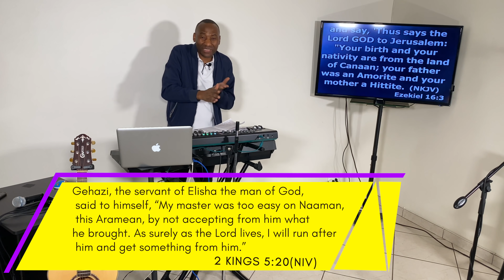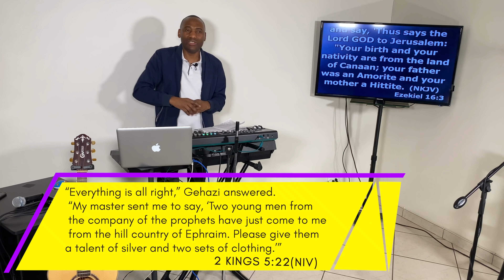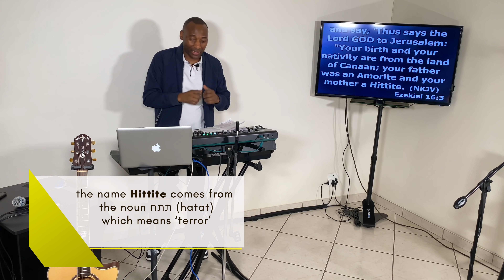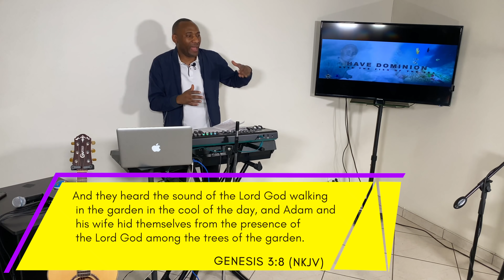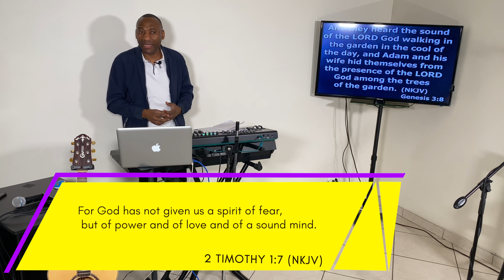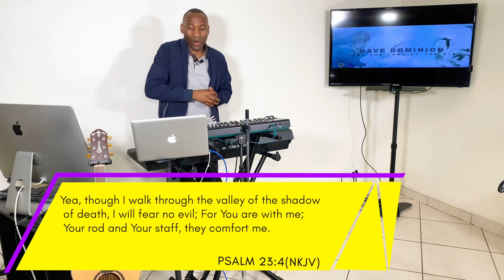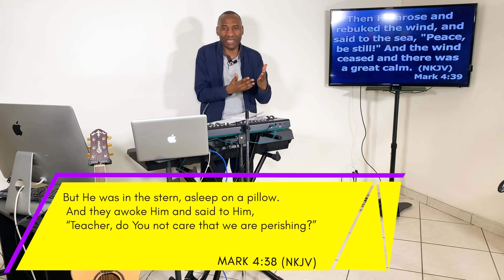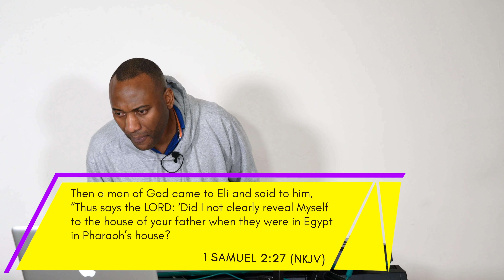Teaching Compilation with Prophet Holyvier L. Tshizeng